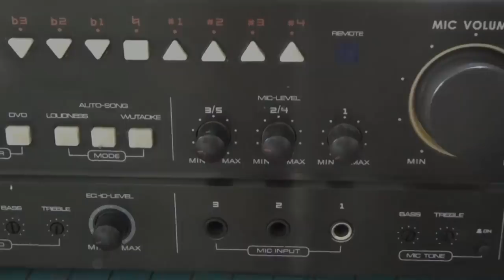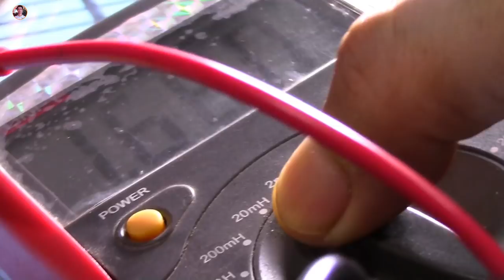How to increase the bass of subwoofer, boost mid range for speakers, simple use of free wire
How to increase bass for subwoofer, apply to all subwoofer without distortion of sound. Mid-range boost for speakers, use of wires, and free ferrite core. Capacity depends on the size of copper wire, capacity from 100w to 7000w if using 2,2 mm wire.
It is a very large inductor which has very low resistor value so it does not cause distortion.
I say there is more Mid-range for speakers. It is because I made a serial capacitor. It will lead frequency 2000hz

Channel